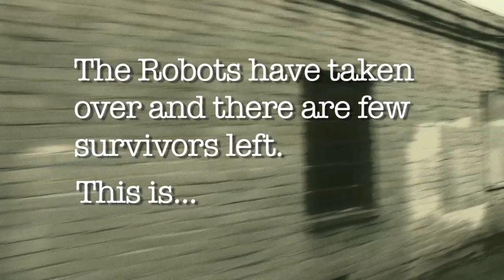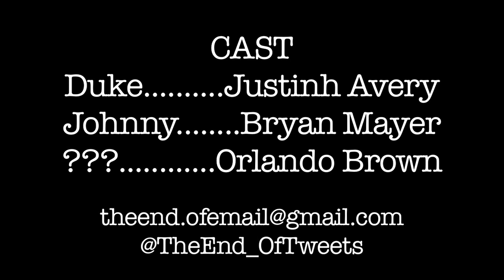The End. Of Ignorance. - Episode 18 - Starring Orlando Brown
I still remember when I heard the news that Jennifer and Snoop were both killed in the second invasion... Snoopifer, you will be missed.